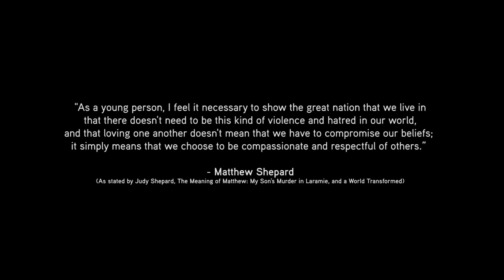The New Haven - Wyoming Air (Official Music Video)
Brand new single from: THE NEW HAVEN
"Wyoming Air" (2014)